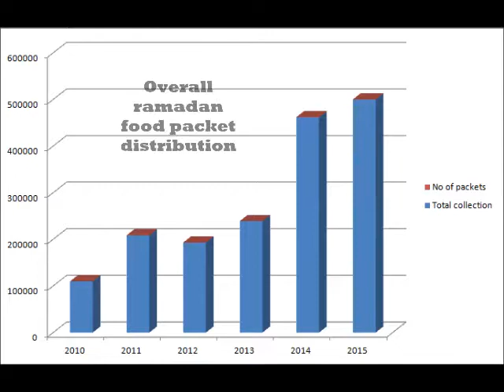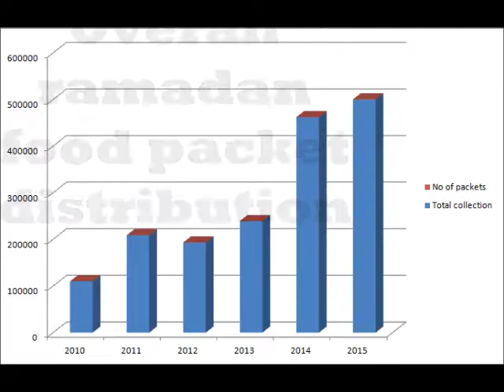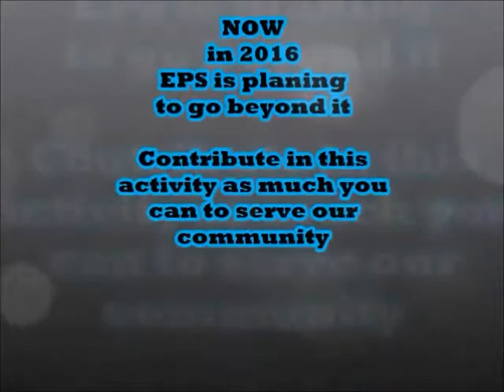Eastern Public School - Ramadan Food Packet Distribution 2015-2016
This video is summary of the Ramadan food packet distribution  activity been conducted in Eastern Public School from last 6 Years. The school has received  the award of best International school in serving the community in India. It is the only IB and IGCSE school in Bhopal (The city of lakes).

The activity involves supplying with the needy people of Abbas Nagar with the basic need of Ramadan month. The School is increasing  and trying to reach more large number people other than Abbas Nagar.